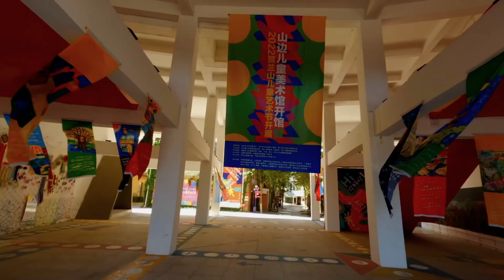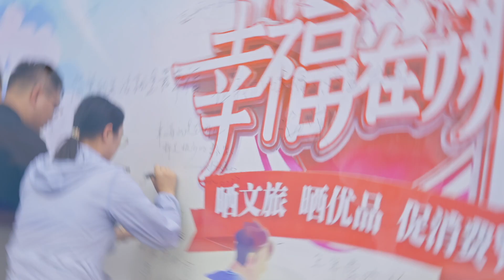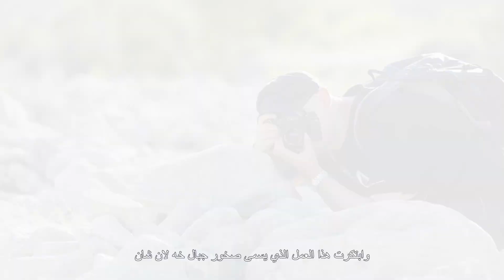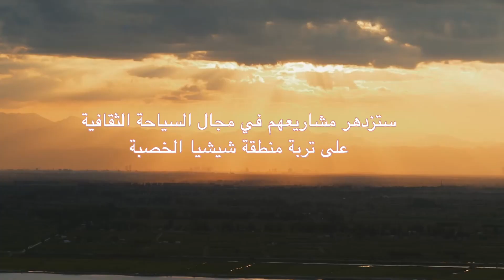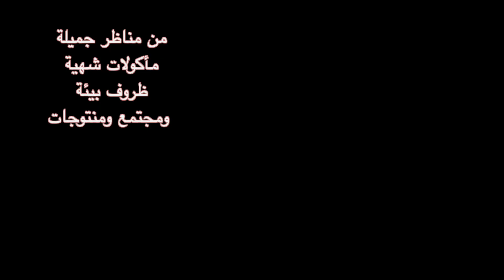贺兰山下—醉美西夏 On the root of the Helan Moutain---Xixia County